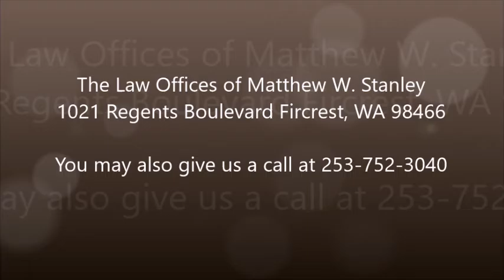communications during audits in Olympia, WA - The Law Offices of Matthew W. Stanley